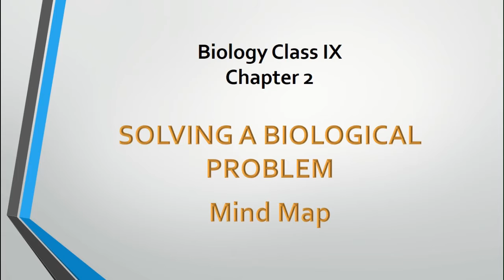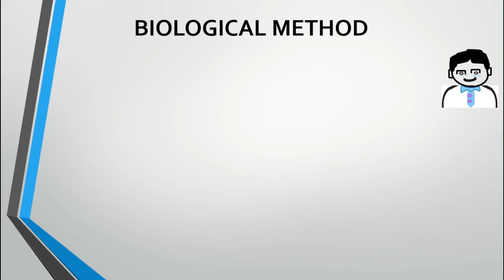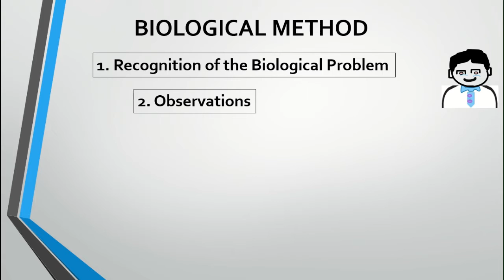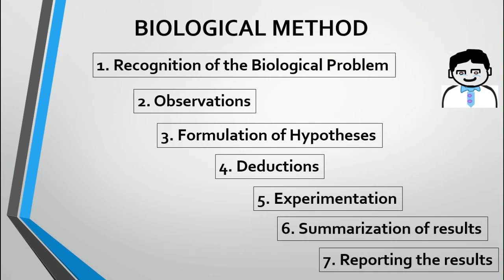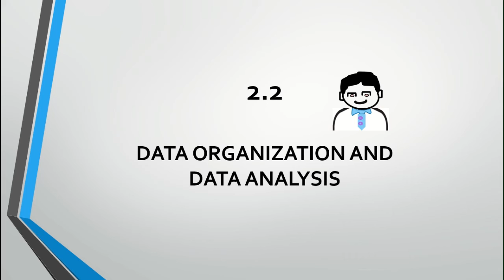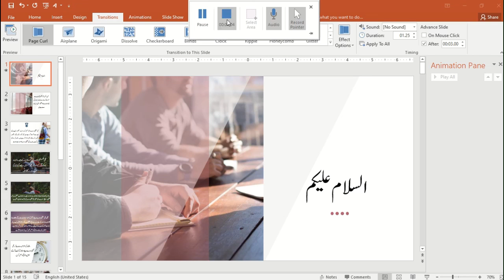Biology Class 9 chapter 2 Biological Method بیالوجی جماعت نہم باب دوم بیالوجی کا طریقہ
This video is about the Biological Method. It is related to chapter 2 of biology class 9th. It tells us about the  Biological Method. It is a mind-map of the chapter. A mind map is a short representation of the whole chapter.
This includes three main topics
i.  BIOLOGICAL METHOD
ii. DATA ORGANIZATION AND DATA ANALYSIS
iii. MATHEMATICS AS AN INTEGRAL PART OF SCIENTIFIC PROCESS